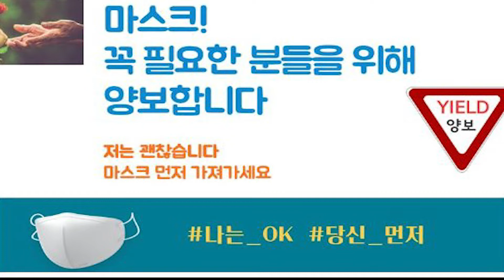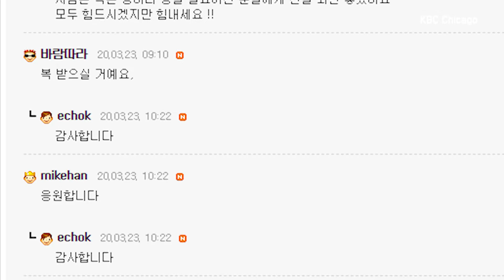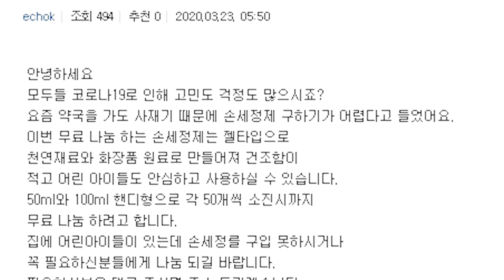코로나 19 위기속, 무료나눔운동 시카고에서도 시작 - KBC CHICAGO [3-23-2020]